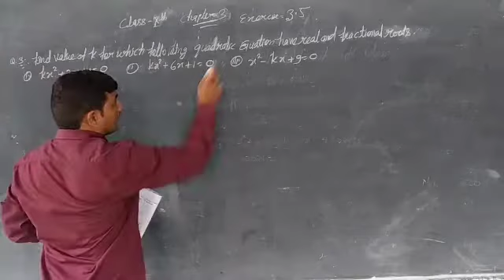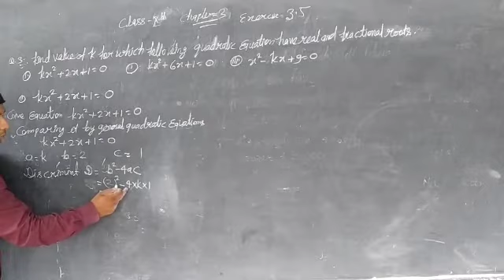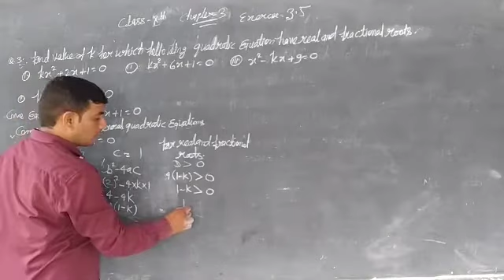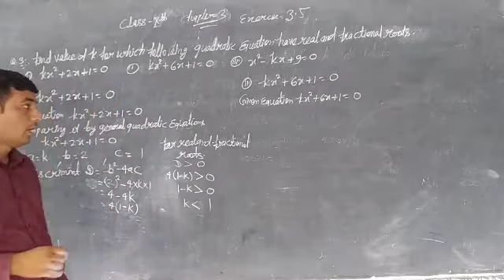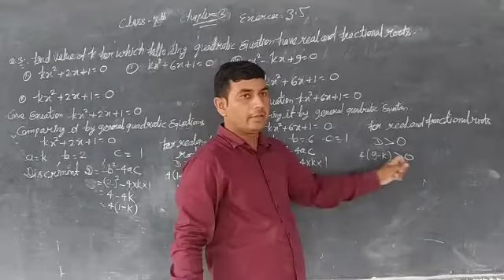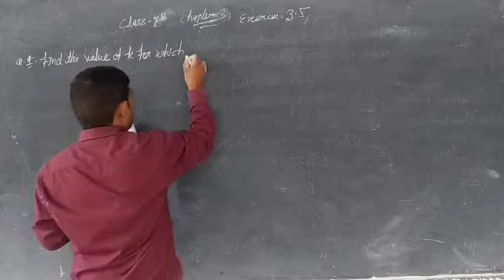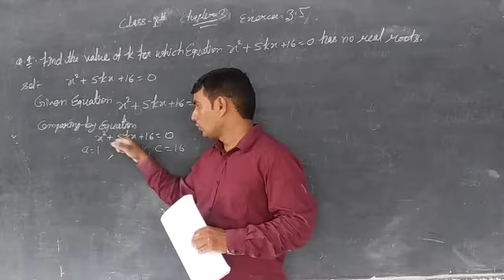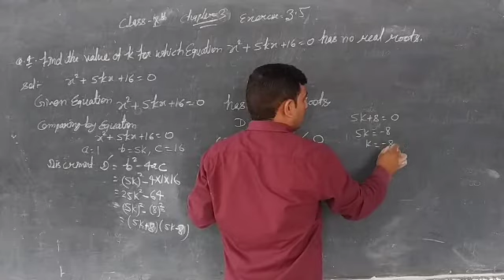Math by Dalip Tanwar for 10th class,Ex.-3.5